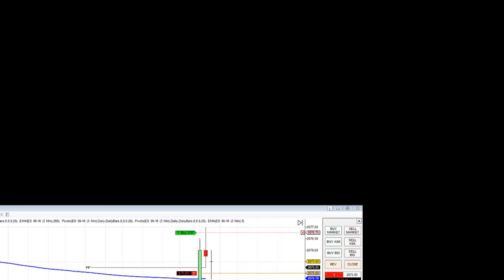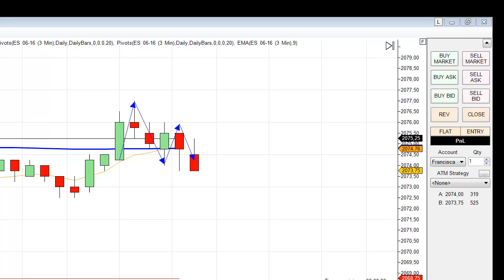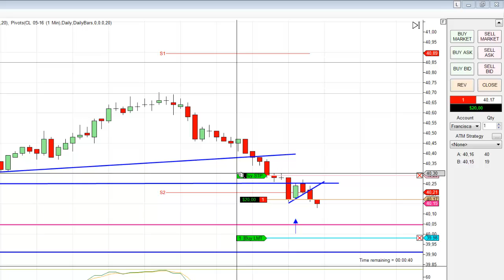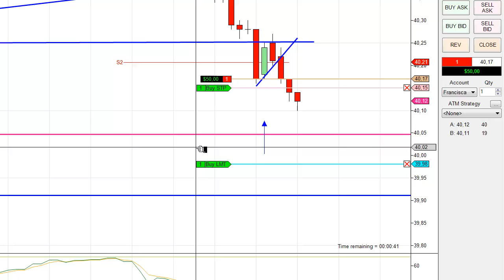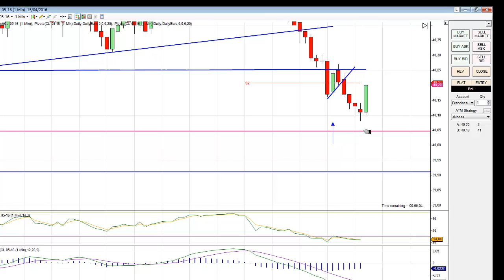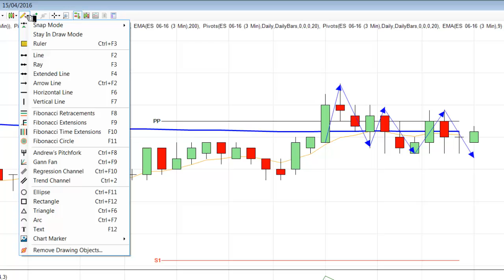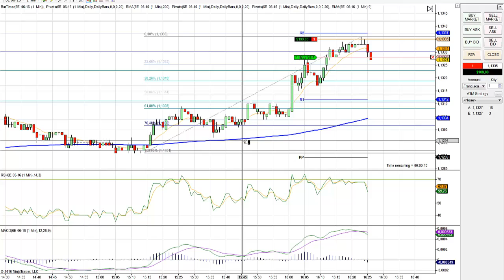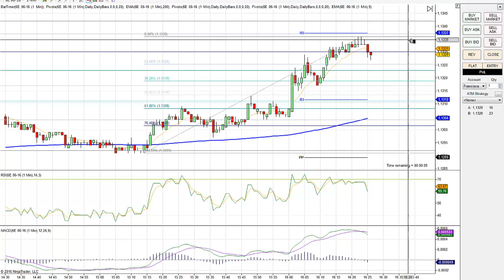Operativa en REAL en DAX por Francisca Serrano 273'75€ - 15-04-2016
trading, daytrading, franciscaserrano Francisca Serrano nos comparte una nueva operativa en DAX en real realizada por la tarde del 15 de Abril de 2016.